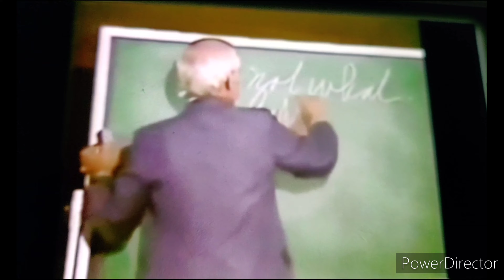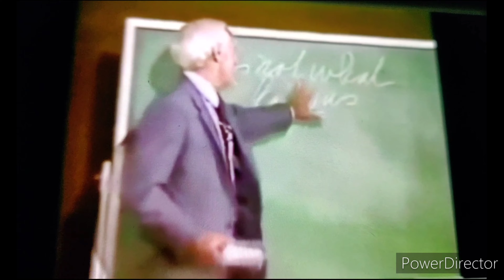STAY MOTIVATED during tough times - LOCKDOWN🔐 MOTIVATION🇮🇳 |Niksfit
Hey Guys!
I'm Nikhil.
Staying motivated during tough times is not always obvious. What we need here is to be a little mindful, and instead of reacting with fear we must react with purpose
ThankYou
Let's Grow together.